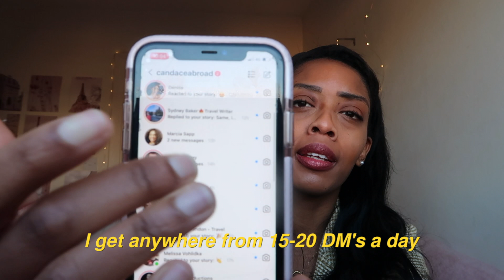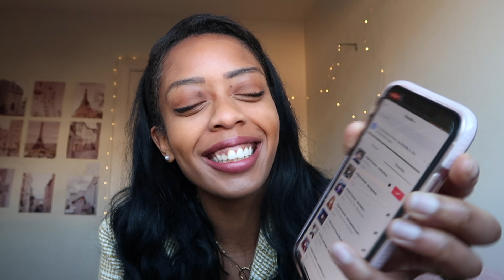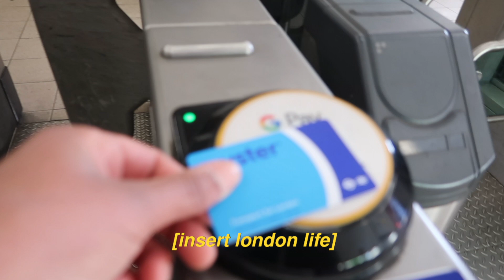Day in the Life of a Content Creator (vlog) | brand deals, making tiktoks & IG reels, content shoot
Ever wonder what and influencer does all day? Today I'm spilling the tea!

Here's a realistic behind the scenes of what goes into being a content creator. Enjoy!
Heya, I'm Candace! I'm a 24-year-old American expat, digital marketer and travel blogger living in London since 2016. On this channel I talk about all things London, blogging & influencer life. Grab some coffee (or tea!) and come on in!

// Moving to London? Buy my Ebook 'Across the Pond: A Young Expat's Guide to London' with over 200 pages of advice! →

// Influencer looking to grow your brand? Book a social media consultation with me for a bespoke pitch or Instagram audit

// Read more on London, Travel & Blogging + Social Media tips the blog

// My Gear:

Canon 5D Mark IV
Vlog Camera (Canon G7 Mark II)
Vlog Fotopro Tripod
Portable Tripod
Camera Mic
Ring Light